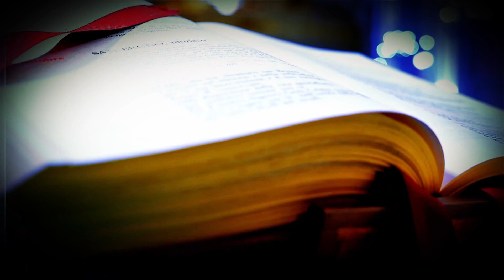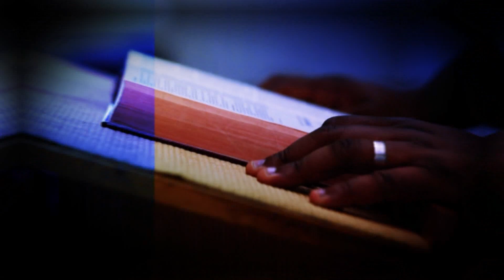Palavra Santa a Devoção do dia - São Benedito - 05/10/2023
São Benedito - Padroeiro dos Cozinheiros.

O Antônio da REDEVIDA traz para você a oportunidade de vivenciar uma rotina empolgante de descobertas e crescimento espiritual, separando um momento do seu dia para aproximar-se do Senhor e seus percursores na terra. Assim, durante todo o ano, celebramos o exemplo de vida de cada santo e seus atos heroicos na terra.

Venha junto com a @REDEVIDA conhecer os baluartes da igreja católica!